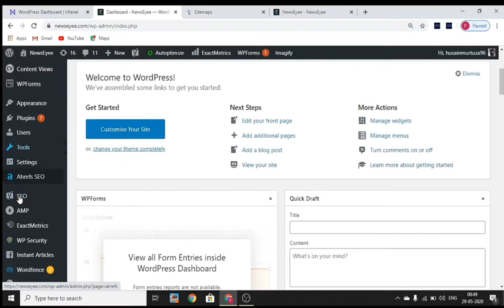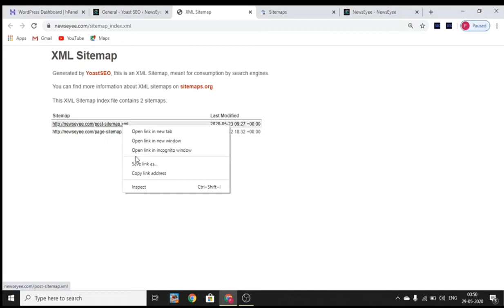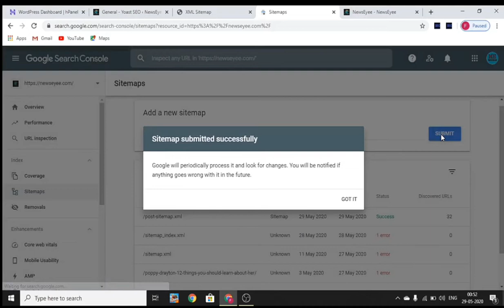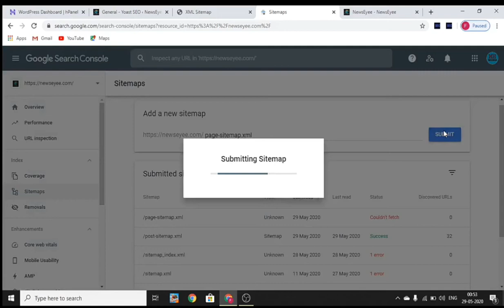How to get sitemap from Yoast seo plugin and submit to google search console | Murtuza Husain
In this video I'm going to tell you that how you can get sitemap from yoast seo plugin and then how you have to submit it on Google Search Console.